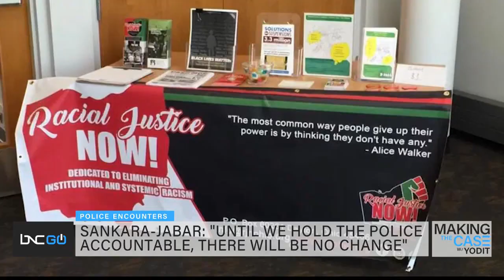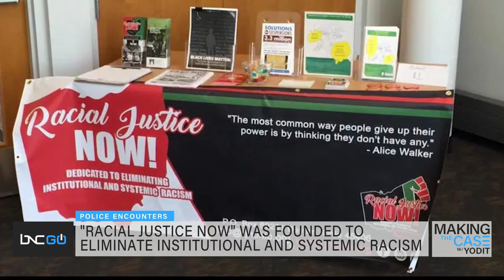Video of Black Florida Teen Tased by State Trooper Spark Debate on Interaction with Law Enforcement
Following a disturbing video of a biracial teen being tased by a Florida State Trooper in his girlfriend's backyard, triggered social media reaction about youth imprisonment. In the video, 16-year-old Jack Rodeman is seen attempting to explain to Florida Highway Patrol Trooper George Smyrnios, that his girlfriend was going to come outside, however, the trooper engaged his taser, causing Rodeman to fall and injure himself. Rodeman was taken in on charges of resisting an officer, possession of marijuana and loitering, according to the Independent.

“Making the Case with Yodit Tewolde” was joined by co-founder of Racial Justice Now, Zakiya Sankara-Jabar, to discuss the violence from law enforcement on teens of color. According to Sankara-Jabar, holding police accountable is the only way to change the results in law enforcement interaction with students.